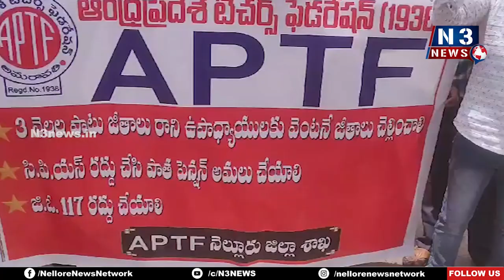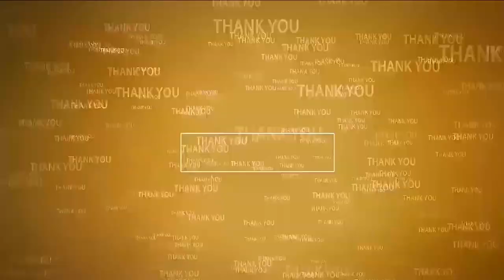టీచర్ల పట్ల కక్ష సాధింపు త‌గ‌దు@N3NEWS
ప్ర‌భుత్వం మొండివైఖ‌రీ విడ‌నాడాలి
జీవో నెంబర్ 117 రద్దు చేసి, స‌మ‌స్య‌లు ప‌రిష్క‌రించాలి
ఆత్మ‌కూరులో నిర‌స‌న ర్యాలీ చేప‌ట్టిన ఏపీటీఎఫ్ ఉపాధ్యాయులు
బ‌దిలీ టీచ‌ర్ల‌కు జీతాలు ఇవ్వాల‌ని డిమాండ్ చేసిన ఏపీటీఎఫ్ జిల్లా అధ్య‌క్షులు సురేంద్ర‌రెడ్డి